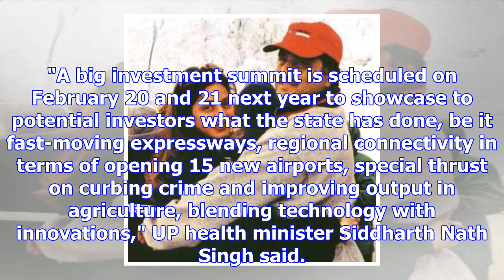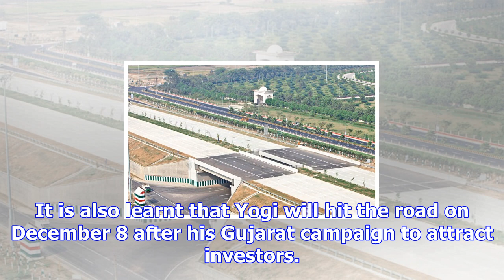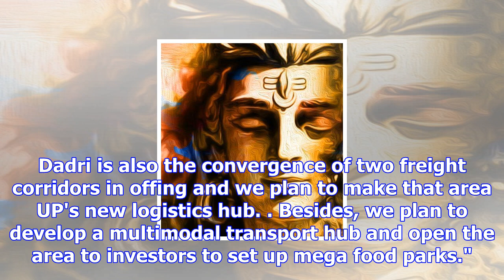More expressways, 15 airports and much more: yogis gigantic plans for uttar pradesh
Yogi will travel to US to pitch for 'Invest in UP' initiative. A big investment summit is scheduled ...